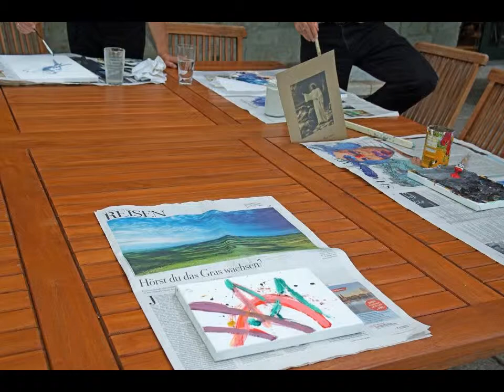Beuscher Artologie Neversdorf